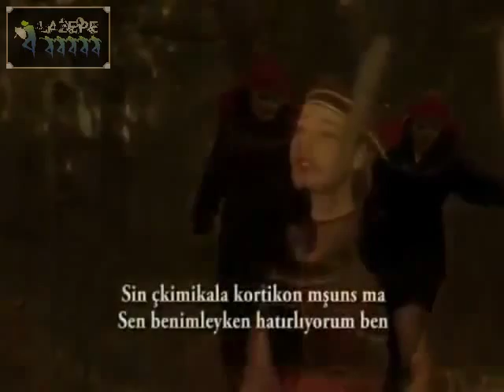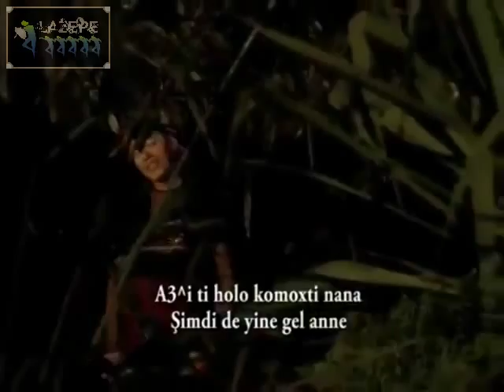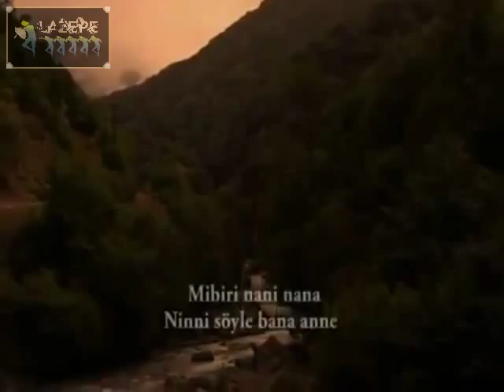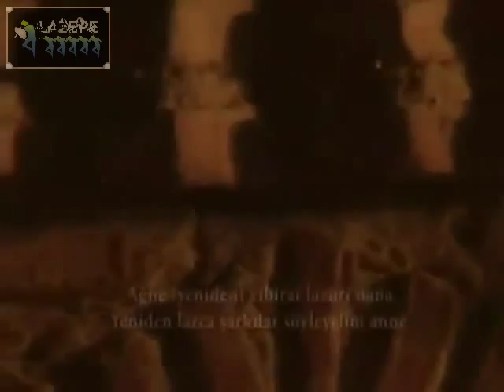მარიამ აბდუსელიში, ლაზური ბირა ,,ნანი ნანა